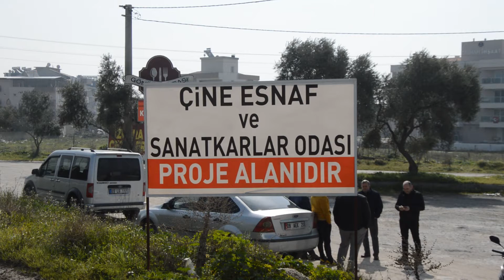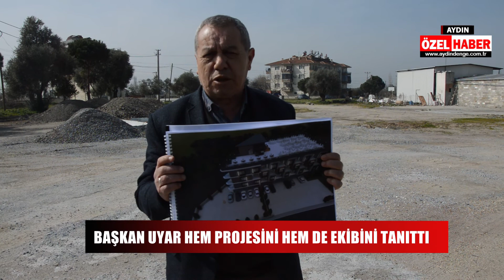Başkan Uyar hem projesini hem de ekibini tanıttı